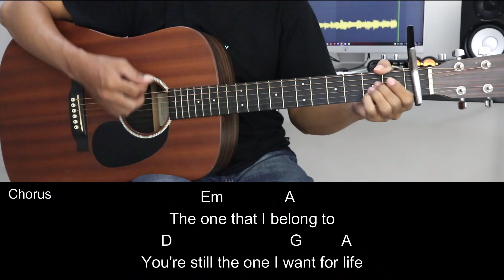You’re Still the One - Shania Twain | EASY Guitar Tutorial with Chords / Lyrics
You’re Still the One - Shania Twain | EASY Guitar Tutorial with Chords / Lyrics and Strumming Patterns